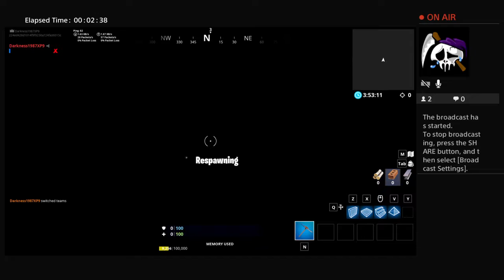Plays geometry dash and will vlog